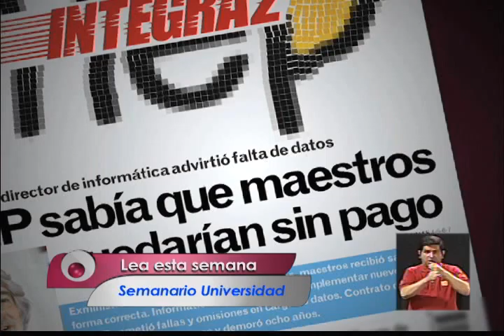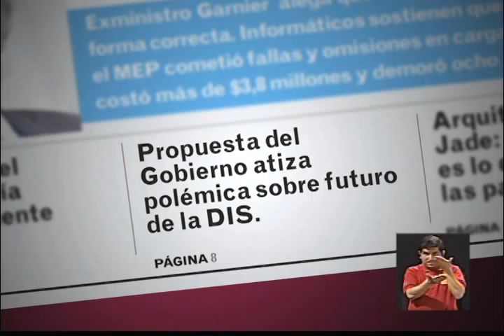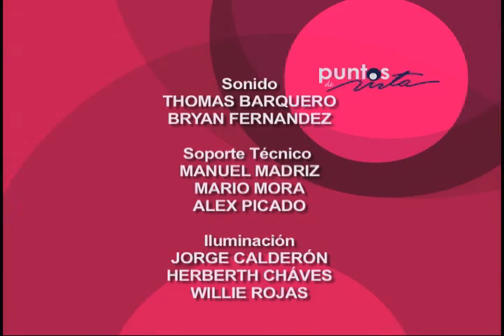Puntos de Vista con la Presidenta de la APSE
Entrevista a la señora Ana Doris González, presidenta de APSE, sobre la situación de la huelga de educadores.